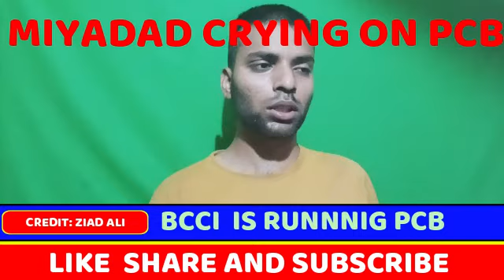MIYADAD CRYING AND SAID INDIA WANTS DISTROY PCB | ASIA CUP 2023 | WORLD CUP 2023 |PAK MEDIA ON INDIA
pak media
cricket news
pak media on cricket
cricket
pak media on india latest
pak media
pak media on india
pak media on indian cricket latest
pak media latest
wasay habib
wasay habib live
sports analysis latest
sports analysis

________________Sports Analysis social media follow us on _______________